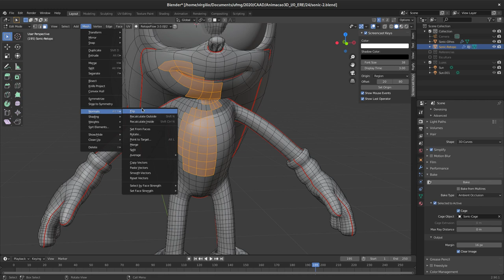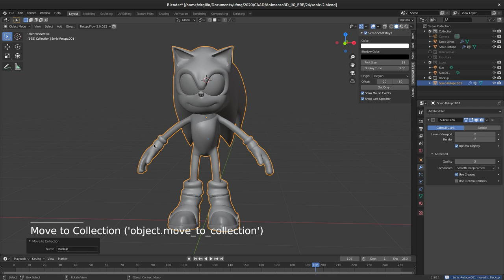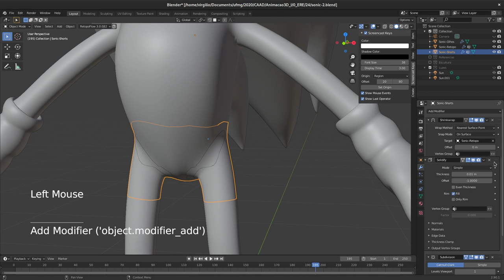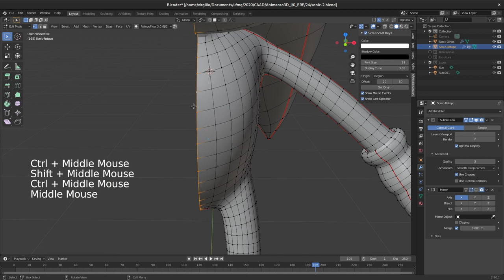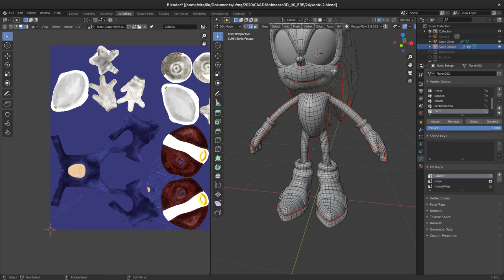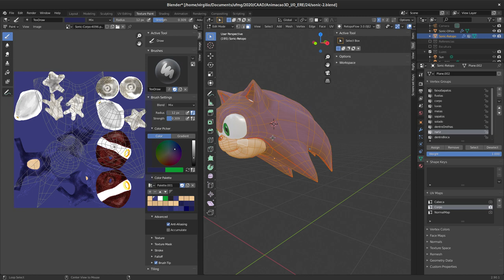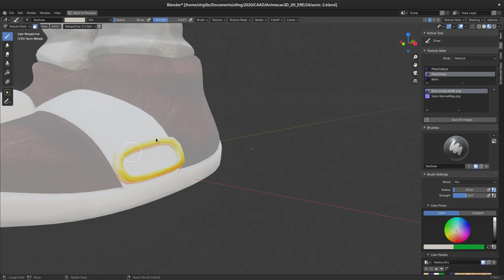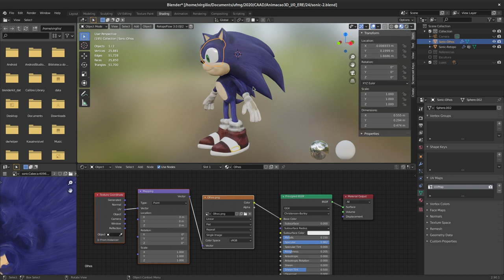25. Estudo de caso - Formas orgânicas - Dúvidas comuns (Sonic, Blender 2.9)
Neste vídeo, faço uma visão retrospectiva do processo de modelagem e criação de texturas a partir da etapa de pintura finalizada, além de abordar algumas dúvidas levadas ao fórum da disciplina.